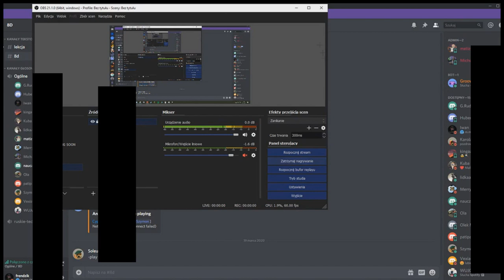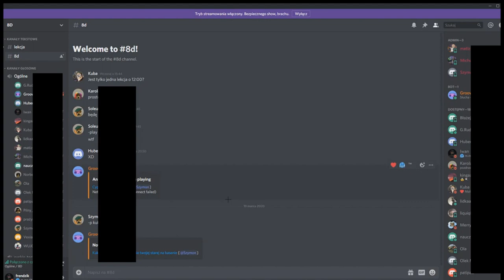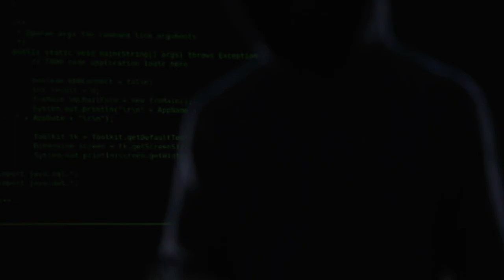Cyberzagrożenia by drARmrVR - nieautoryzowane narzędzie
Nauczycielka próbuje poprowadzic zdalne nauczanie za pomocą narzędzia Discord. Nie ma kontroli nad rozmową, autoryzacją dostępu uczniów, zmianą nicku/pseudonimu podczas rozmowy oraz innymi "efektami', które jej serwują uczniowie.
Pamiętaj ! Zdalne nauczanie wygląda tylko ładnie w mediach i w okrągłych słowach. Do tego procesu należy się przygotowac wykorzystując sprawdzone i bezpieczne narzędzia np. Microsoft Teams.

Szkolenia Rad Pedagogicznych: m.innymi: cyberzagrożenia, e-learning:
gierek.edu.pl

O autorze:
Łukasz Gierek
nauczyciel w Zespole Szkół Technicznych w Radomiu
Microsoft Innovative Educator Expert
Skype Master Teacher
Trener i prelegent na międzynarodowych i ogólnopolskich konferencjach dla nauczycieli.
Współpracuje z mazowiecką Policją oraz Multikinem w zakresie cyberbzagrożeń.

Muzyka: na licencji Envato Elements Item